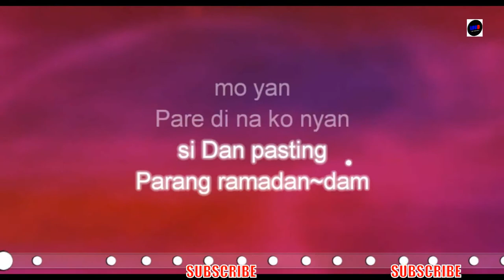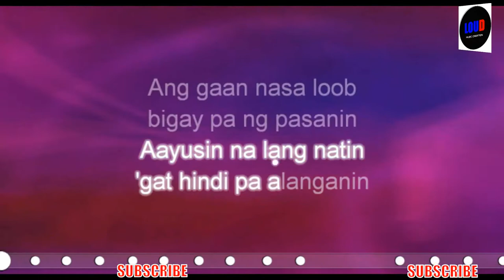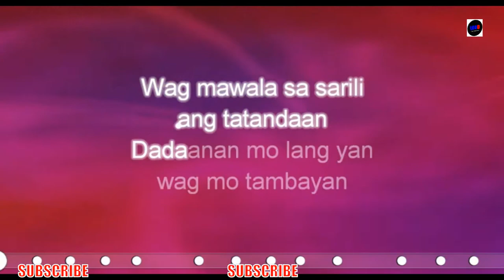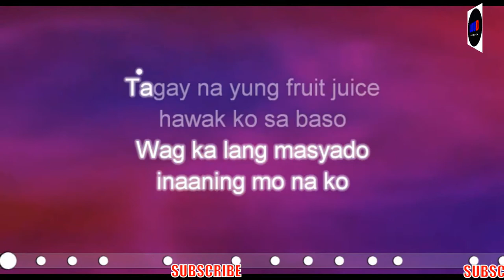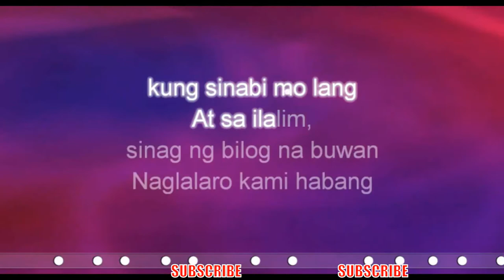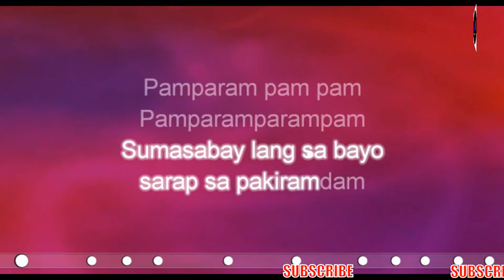Pamparampam Pam by 1096 GANG - Pajama Party - Tiktok - BEAT - KARAOKE - INSTRUMENTAL COVER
Beat Cover by LOUD Music Creation for Home Entertainment Purposes only.
My original work includes: Programming/ Arrangement/ and MIXING of the Beat of the Cover Instrumentals, Lyric Video by Karafun Karaoke App.

1096 Gang - Pajama Party

Here's the Edited/Corrected Lyrics:

Yeah!
Mic check, mic check...
Yeah!
Gumagana ba to?
Gumagana ba
tong mic Mel?
OO, gumagana)
1096...
(Ako na ba mauna?
Hmmm...
ako talaga?
ako talaga?)
Pagpasok ng tunog
tenga ko nilabasan
Goodshit si Gecko
halatang nasarapan
Tapos tignan mo
si Dan pasting
Parang ramadan~dam
mo yan
Pare di na ko nyan
tinatalaban
Ginagawa ko lang
yung mga gusto
Nila na gawin
di ako pasaway
Kaya wag nyo ko sawayin
subukan mong
Tanungin yung mga
nasa likod
Kung pamilyar na
sila sa pangalang
kuya Gudd
Kuya Gudd pwede ba
ako sayo rumekta?
Ang sabi nung kaibigan
ng kaibigan ko na hustla
Hindi to basta basta
mahirap maabot
Mahirap makakolabo
sa pera si kuya Gudd
Ayokong sapilitan
gusto ko yung natural
Pag ako nakulitan
gusto ko ng manakal
Biro lang pero walang
sini~sino aming gang
1096 mandaluyong
bayan ng mga buang
Polo Pi pakisabihan
nga si tropang Luci
Jay iroll mo na yan
naka gayat na broccoli
Basic parang ollie
iprito mo na yan
Paborito na chubibo
sa hapag ng kainan,
Lumpia
(Oy...  sino ng next?
Tapos na si Kulot O...)
Dami na ngang umaangal
sobrang ingay
na daw natin
Yung kalabog ng tugtog
ni hindi nga daw sa'tin
Aayusin na lang natin
'gat hindi pa alanganin
Ang gaan nasa loob
bigay pa ng pasanin
Nakarolyo pa bagain
paikot sabay sa hangin
Circulo layo sa oblo
malaya sa hangarin
Ang dating parang praning
kakaumaling
Pagkita pagtingin
sa malagkit na tanim
Goodstol nasa Woods
na mala Woodstack
Nakasabit lang
sa Hammock at
padukat dukat
Naka~acid
isang Blott ???
Tobacco't plant
Pero lahat ng yon
joke lang
kaya nga It's a prank

(1, 2,
1, 2,
1, 2,
Ok, 1, 2, 3...
It's a prank)
Ang baduy...
kung kayo lang
wag na oy
Sa mainit na kahon
Usok nilalangoy
Wala ng panaghoy
tila walang kauri
Bago magturo linisin
muna ang daliri
Para di nga magsisi
wag basta mawiwili
Ga~ga...
galingan mo na lang
sa desisyong pinipili
Wag mawala sa sarili
ang tatandaan
Dadaanan mo lang yan
wag mo tambayan
ano ba yan

Sakto
sakit ng ulo
wala naman masyadong
ginawa tambay
lang sa kanto
Kaya naman nandito
napasama pa 'ko
sa mga talentadong tao
pero gago
Wag ka lang masyado
inaaning mo na ko
Tagay na yung fruit juice
hawak ko sa baso
Malunggay nasa apip
paki abot nga dito
Sa panahon ngayon
puro tangkay na lang
yung piso
Asim, walang ligo
live ka pa sa bigo
Dami mong sinulat
walang nilabas na bago
Sa sobra kong payat
hinahabol na ko ng aso
Ingat sa pag~abot
baka ako dyan ay mapaso
Kaso lalo pa akong
ginaganahan
Talento ko ngayon
ay aking pang pinagkitaan
Wais lang kasi kapag
puso ang pinairal
Dapat balanse ka sa
tinatahak na daanan
(dami ng makitid
ano ba yan)

Kita mo lumalaganap
enerhiya ko sa game yeah
Bagong katauhan
bagong role at bagong
name yeah
Dati kong sarili
di mahanap
di ma~trace
Nahagilap ko sa ulap
at ineenjoy yung taste
Hmm
Nasa lugar na di makikita
sa waze
Nagbablaze
may di pang
karaniwang face
Naka facemask on
just in case
Bawal magkakaso
kase meron pa 'kong taste
yeah
Lumulipad parang
si Aladdin
nakaupo inaasar
sila inaaning
Takot sila kapag
meron biglang
bumabahing
Di makalabas
kase kulong
parin sa quarantine
Ohhh
Nasan na ba ko
kakagising ko lang
Pagkagising ko yung
stash ko nagkulang kulang
Dito ko yun nilagay ah
ipinatong ko lang
Sasamahan pa kita pre
kung sinabi mo lang
At sa ilalim,
sinag ng bilog na buwan
Naglalaro kami habang
natutulog ka lang
Pakiramdam ko ay parang
nalulunod sa Dam
Mahiyain kaya wag mo
sa 'kin tutok yung Cam

May pagpupulong
na naman
bagng papakinggan
Eto at nag~aayos ako
ng kagamitan
Tapos punta kila Gudd
kaunting lakad lang naman
Naka sabay pa si Polo
sa 'king nadaanan
Mamaya maya nyan
lalabas na ang kulet
Mamaga maga pa
mata ko na kay singket
Nilalaro lang namin
yung hadlang kong
makulet
Tanong mo sa bumilib
at kung sinong malupet
1096
siksikan ang sustansya
ang dala
Parang luto lang ni Gudds
senti ang food
1096 alam mo na
kapag naririnig mo 'to
Nasa kabilang banda
kami ng hinahanap mo
Pamparam pam pam
Pamparamparampam
Sumasabay lang sa bayo
sarap sa pakiramdam
Pamparam pam pam
Pamparamparampam
Nagawa namin ito
habang bilog din ang
buwan mga buang